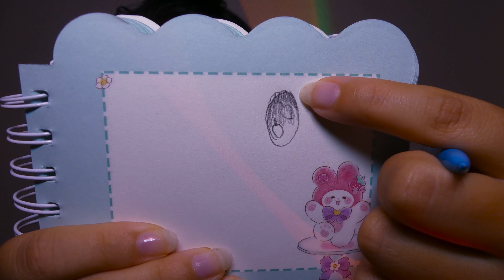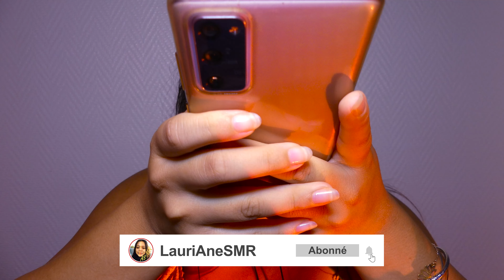Rendez-vous Chez Ta Nail Artist 💅 (Roleplay asmr fr)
Ce soir, on se retrouve pour un nouveau roleplay asmr, où je suis ta nail artist ! Je vais te faire une super manucure 💅
Au programme :  des sons de gants, des sons de bouchons, des chuchotements, de l'attention personnelle, des bruits de bouches ect  🥰

Douce Nuit 🌙

Lauriane

Petite présentation pour ceux que ça intéresse ✨
Je m'appelle Lauriane (je pense que tu l'avais deviné...), j'ai 24 ans !
J'ai fais des études de psychologie, puis j'ai pris 1 an pour me consacrée à la création en général que se soit les vidéos ou l'illustration (RDV sur insta si ça t'intéresse) !
Aujourd'hui je suis monteuse vidéo (ne jugez pas mes capacités de montage aux vidéos asmr merci xD) !
J'écoute de l'asmr depuis le lycée et quelques années plus tard, j'ai eu envie de me lancer moi aussi ☀️
Avant ça, je tenais une chaine booktube, que j'alimente encore, mais avec un contenu plus large où je parle d'art, de création, de vintage, de cuisine végétarienne et où je fais des vlogs, bref un fourre-tout un peu ! 🥰
Je filme avec un appareil de chez panasonic, mais j'ai plus la ref... et j'enregistre le son avec un blue yeti ou un Tascam et je monte sur premiere pro📸